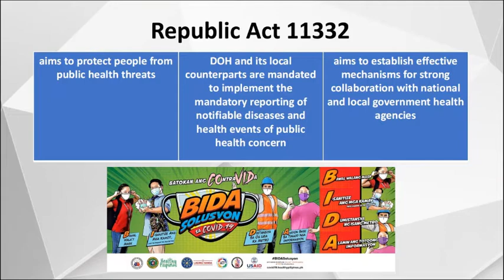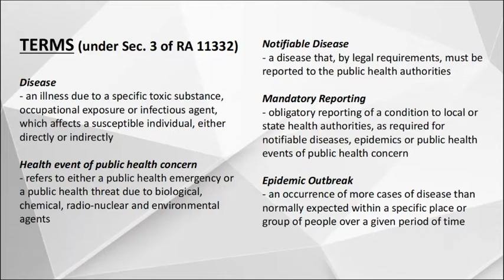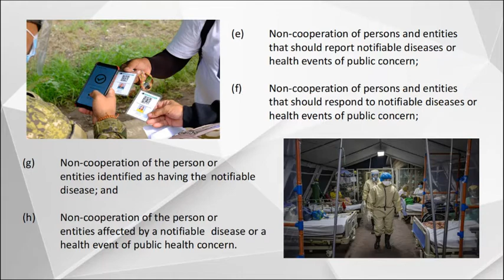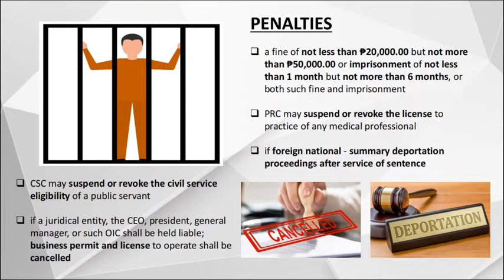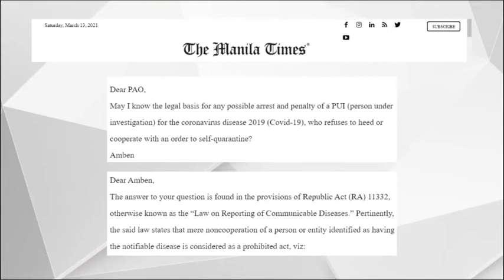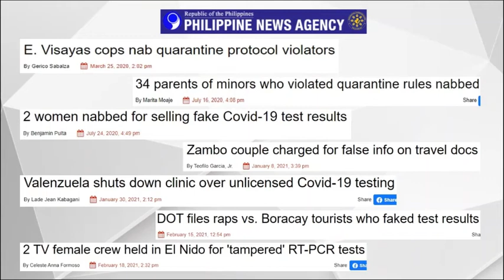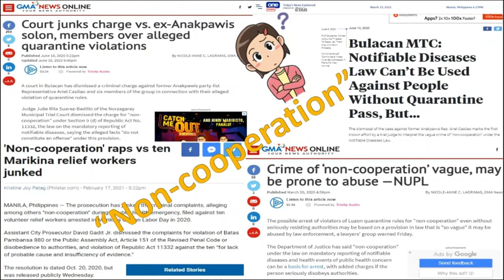Criminal Law Class2 Revised Penal Code RA 11332 Mandatory Reporting of Notifiable Diseases and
RA 11332 Mandatory Reporting of Notifiable Diseases and Health Events of Public Health Concern Act By Aladin Humilde
Prof Atty. Dimpna B Dulay